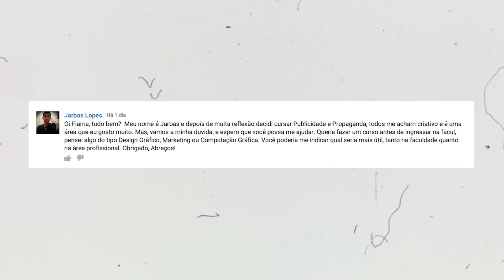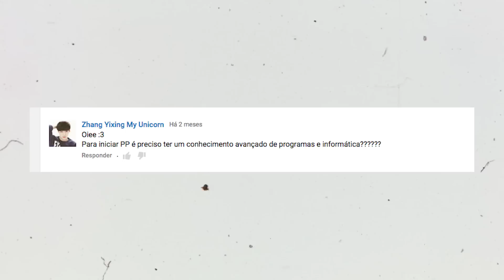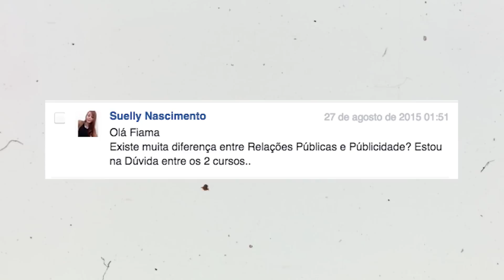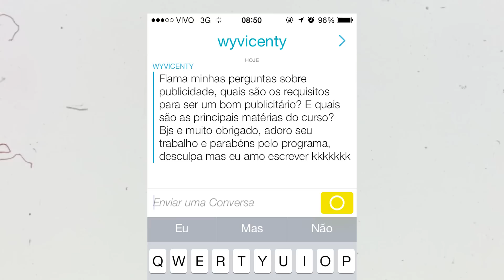DÚVIDAS SOBRE O CURSO DE PUBLICIDADE FiamaResponde 6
Tá com dúvidas sobre o curso de Publicidade e Propaganda? Então esse vídeo é pra você! Respondi perguntas sobre o curso, estágio, indecisões e muito mais!

* EDITOR QUE USO: PREMIERE
* CÂMERA QUE USO: CANON T5i